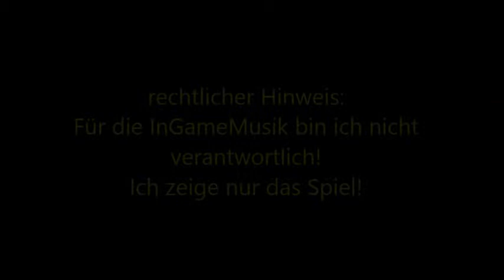Indieecke - NOT TETRIS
TETRIS mit Pysikengine